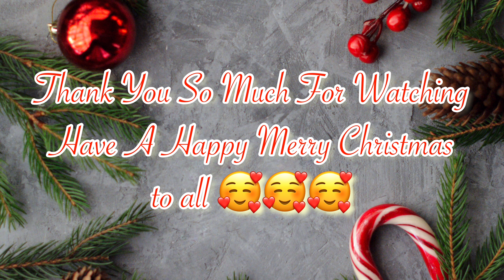CHRISTMAS MORNING | TORI’S UNWRAPPING CHRISTMAS PRESENTS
This is what we do in Christmas morning! Merry Christmas to all from our family to yours.  Enjoy watching 😘.

Please do not forget to like, share and if you guys new to our channel please SUBSCRIBE and click the bell icon to notified you when i uploaded a new video’s.

Thank you everyone. I really appreciated y'all! God Bless!